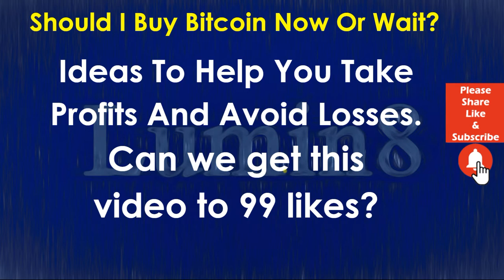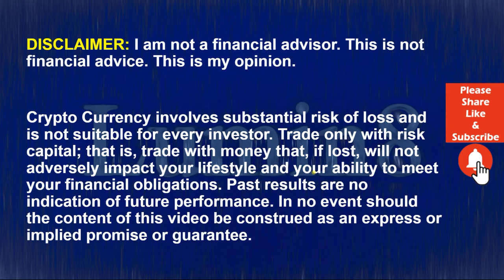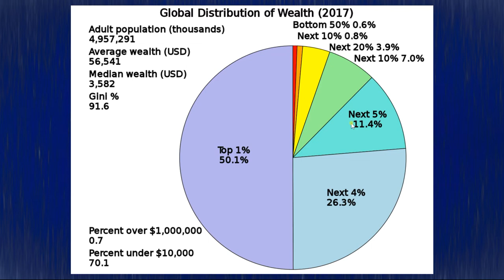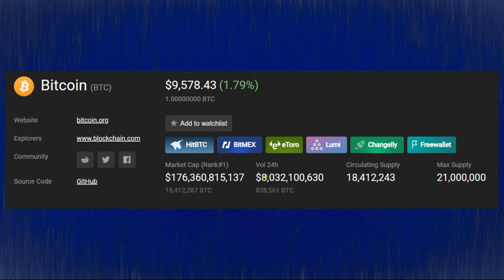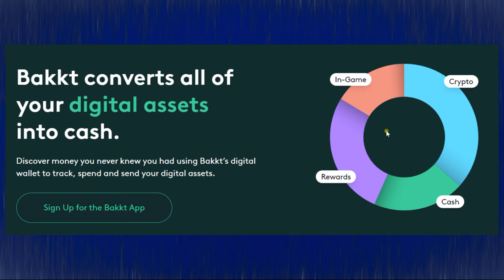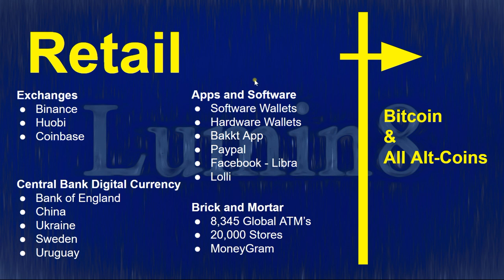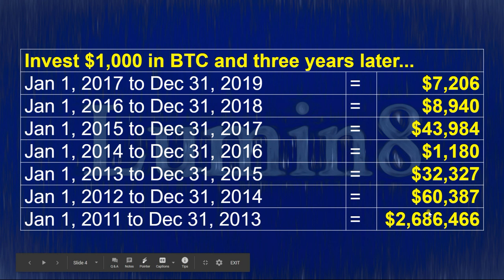BTC News Today 2020: Bitcoin (BTC) And Crypto Wealth Transfer #3!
95% of the world’s population owns 25% of the wealth. 25% of Global Wealth is around 90 Trillion Dollars. What if just one percent of that $90,000,000,000 was invested in Bitcoin? What happens when only one percent of retail investors purchase BTC? In this video, we will explore the results of a wealth transfer from retail investors into BTC and the vehicles that will help to make this a reality. Do not miss a second of this vital video.